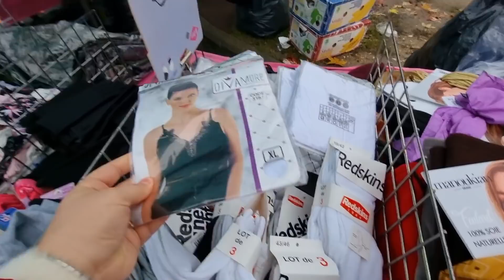تصدمت اليوم فالسوق🤩الماركة بالثمنة خيالية €1 أحذية صيكان بلاكيور عبايات للنساء المحجبات...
marché de Créteil

dans val de Marne Paris France

الأسواق العرب بفرنسا باريس_صيكان حقائب ماركة_ ملابس الشتوية للنساء_أواني راقية_بلاكيور فرنسا الحر_ وقفطان المغربي للمناسبات_زربية تركيا_اثواب راقية جوهرة ثليجة المليفة ساري الهندي حريم السلطان_للمزيد على القناتنا لا تنسوا الاشتراك في القناة باش اوصلكم كل الجديد ديالي أحبكم في الله ❤❤